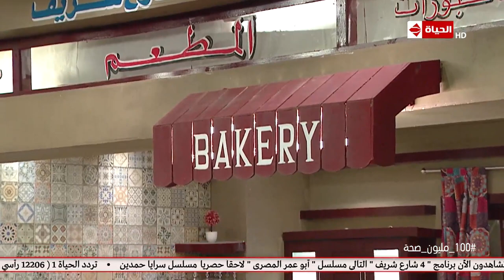طريقة تحضير كيكة الزبادي مع شريف مدكور وشيف أميرة في مطعم ٤ شارع شريف